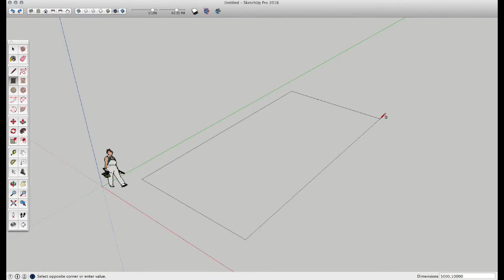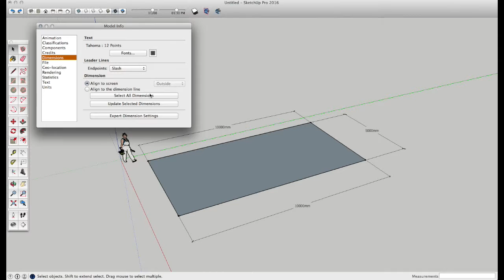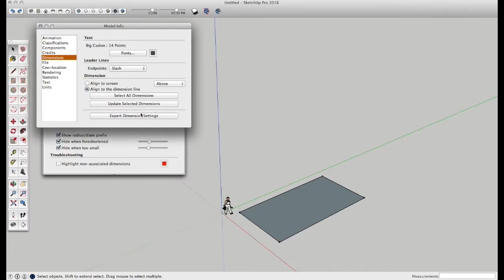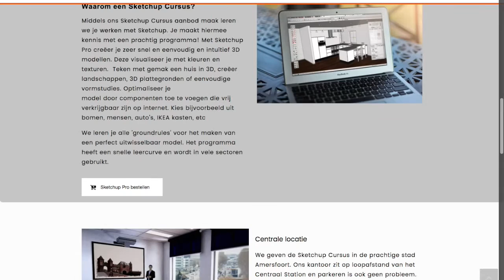Sketchup Cursus Tips | afl 5 : Stijl maatvoering / Dimention style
In deze Sketchup Cursus video van krijg je handige tips over het aanpassen van de stijl van je maatvoering. Je kunt elke maatlijn een andere stijl meegeven. Het is gemakkelijker dan je denkt!

Volg onze Sketchup Basis Cursus, onze Sketchup Gevorderden Cursus of de opfris cursus door je in te schrijven op

Je kunt ook priveles volgen!